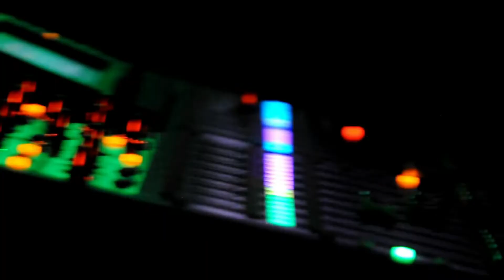I AM NOT ALONE- KARI JOBE (COVER) BY GABRIELLE STYLES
"Be strong and courageous. Do not be afraid or terrified because of them, for the Lord your God goes with you; he will never leave you nor forsake
you." - Deuteronomy 31:6

I am not alone(Kari Jobe)/ Psalm 23 ( People & Songs)
Location:  New Destiny Kingdom Center

Latest Single ' When God Seems Silent'
Available On: iTunes, Google Play, Apple Music, Spotify, Tidal, Amazon Music